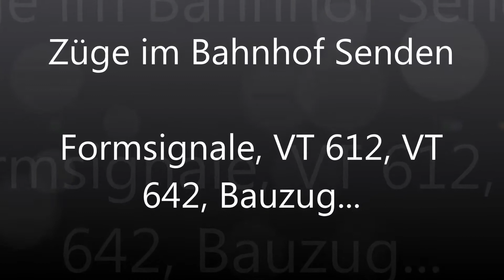Bahnhof Senden mit Formsignalen, VT 612, VT 642, Bauzug...